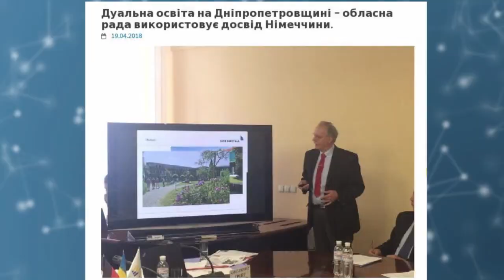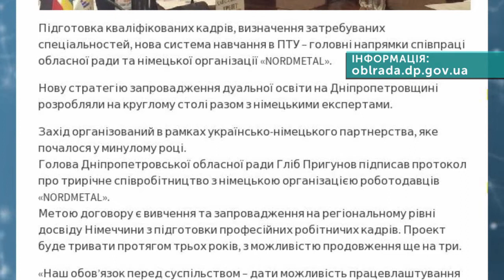Тема дня 10.06.2019 Інновації профтехосвіти